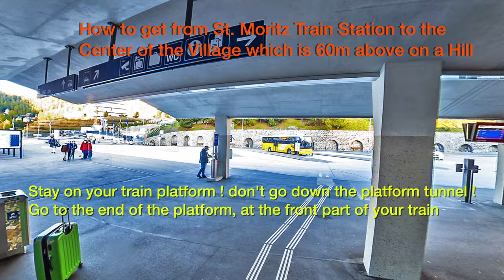St. Moritz - How to get from train to village for FREE ? without taxi !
The village center is situated  about 60m above the  train station of St. Moritz. No need for an expensive taxi ride (20CHF) simply take the  new escalators for free !